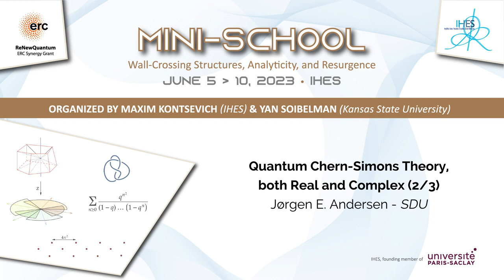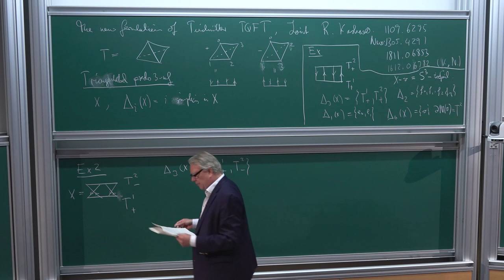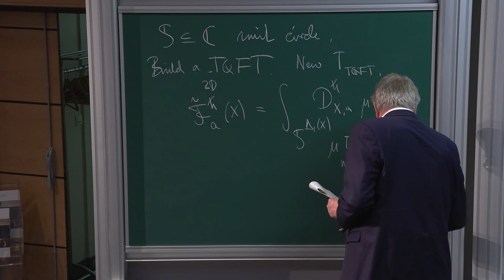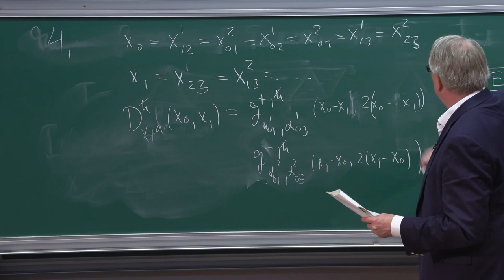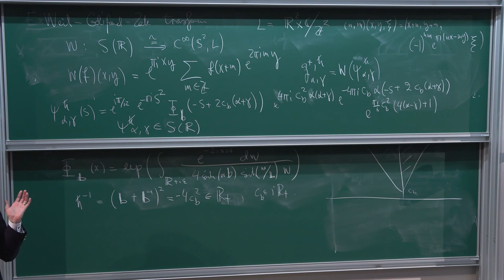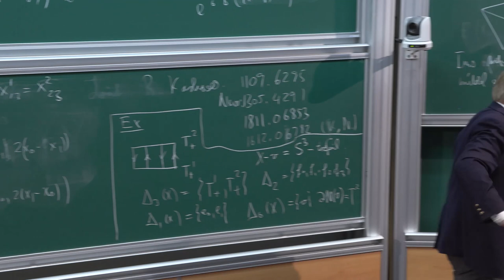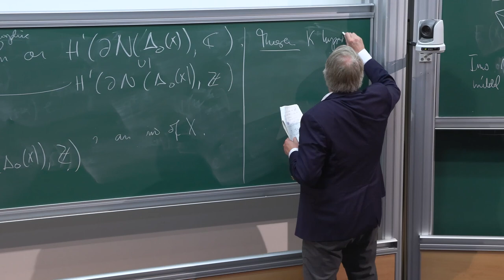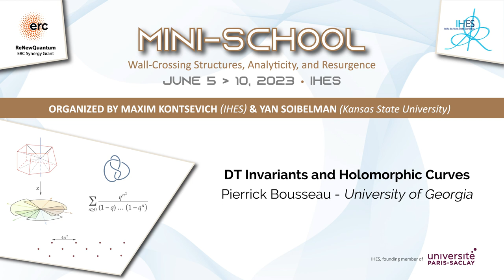Jorgen Andersen - 2/3 Quantum Chern-Simons Theory, both Real and Complex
I shall review the construction of the WRT invariants and treat a few examples in detail. I shall then state the Resurgence conjecture for these invariants. Following this I shall recall our construction of the Teichmüller TQFT joint with Rinat Kashaev and further cover the new formulation of it. I shall recall a few conjectures concerning these TQFT and end with a discussion of explicit examples.

Jorgen Andersen (SDU)